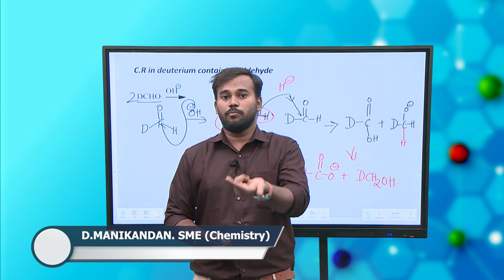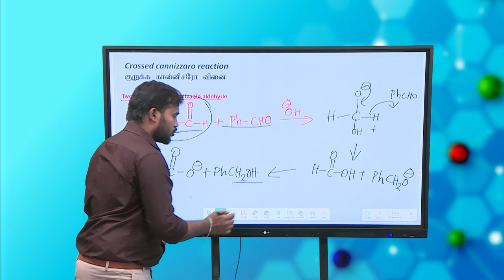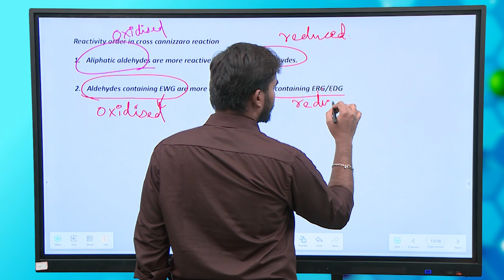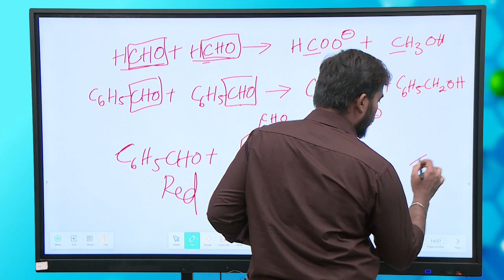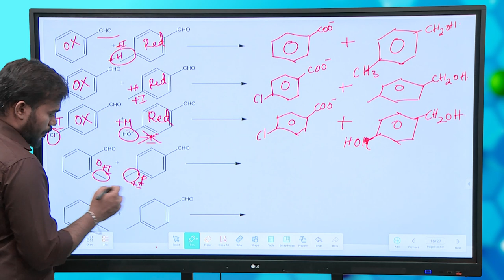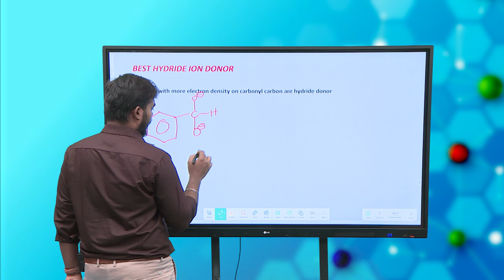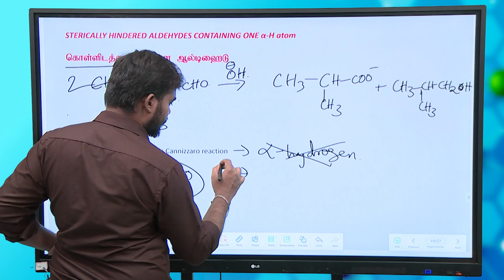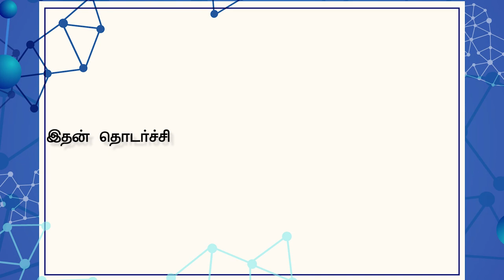TNGS JEE Mains - Aldehydes, ketones and acids - 2 ( Cannizzaro )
Chemistry - Aldehydes, ketones and acids Part II - JEE Mains Problem Solving  ( Cannizzaro  - 2)